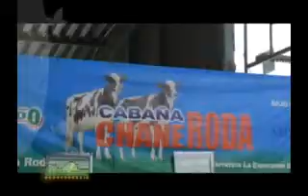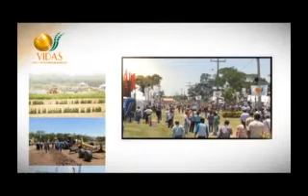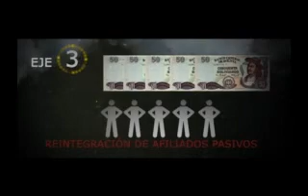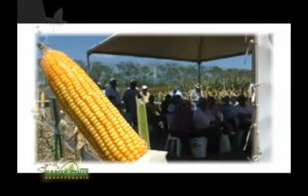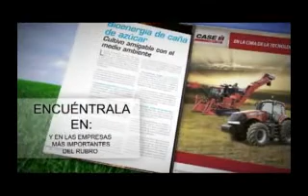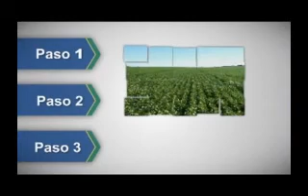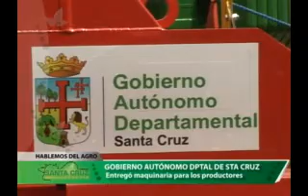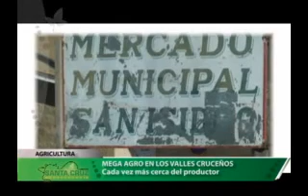PROGRAMA DE TV - SANTA CRUZ AGROPECUARIO - 21 DE SEPTIEMBRE DEL 2013